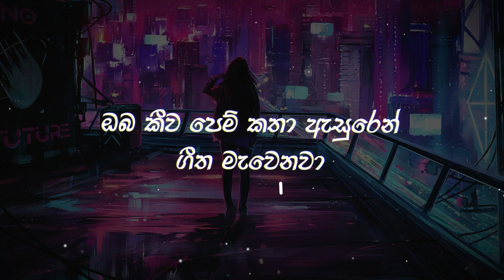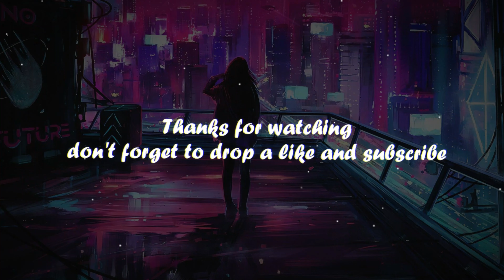ඈත රන් විමන් තුළින් | Etha Ran Viman Thulin (Lyrics) Priya sooriyasena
ඈත රන් විමන් තුළින් පාට සේලයෙන් සැදී…
මුදු සීත හිම මුදුන් අතරින් එබී බලනවා…
ආ හා හා හා හා

මේ ලොවෙන් එහා සිටන්
ඈත ලෝකයෙන් ඇවිත්
මුදු නීල පීත ලෝහිත පෑ
ඈත දිලෙනවා ආ හා හා හා හා…

රෑට තරු දහස් ගණන්…
ඈත සුරපුරෙන් වැටී…
අද රෑට අද රෑට අද රෑට දිලෙනවා…

ගීත රාවයෙන් සැලී…
දෑත ආදරෙන් වෙලී…
ඔබ කීව පෙම් කතා ඇසුරෙන්
ගීත මැවෙනවා…